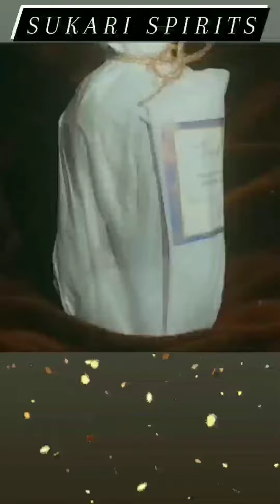Sukari Spirits Bling Commercial - Vegan Vodka & Vegan Whiskey Sour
Sukari Spirits vodka - Is a Veteran Black Woman owned company. She pulled out every stop to make sure her vodka was the best quality. It's Kosher approved & only infused with natural fruit & vegetable juices. Drink Responsibly.

Bling by Cache Collectibles - Check out her page and watch how she creates a visual paradise to almost any item of your choosing.

@ShyPimp74 - I'm the female Dave Chappelle. The female Black Panther. Support Women in Comedy and a disabled veteran. Support Black Owned Businesses, Your Past can't be OUR Future, Stop Police Brutality, Vote for Equal Judicial Justice, End Segregation and Racism for good, End Racial Profiling by Police, Preparing Kids for Society and a whole lot more! Social Media Name "ShyPimp74": Twitter, IG, FB